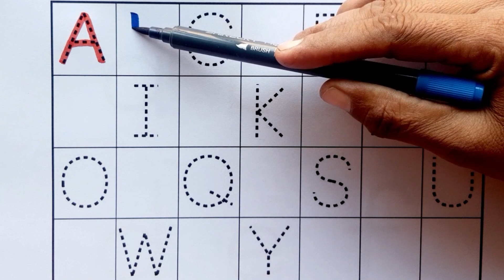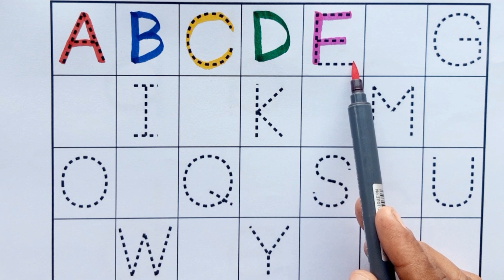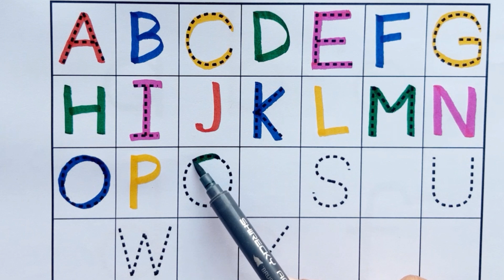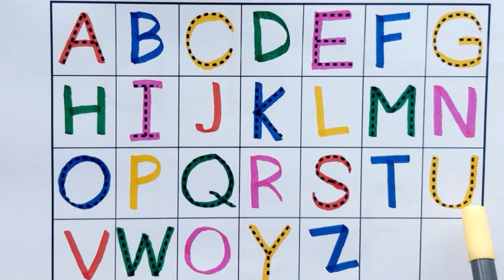ABCD|apple, a for apple , a to z alphabets, phonics song, abc song, nursery rhymes